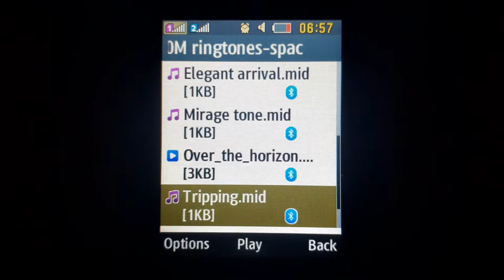Samsung GT-E1200M ringtones on Samsung SM-B350E